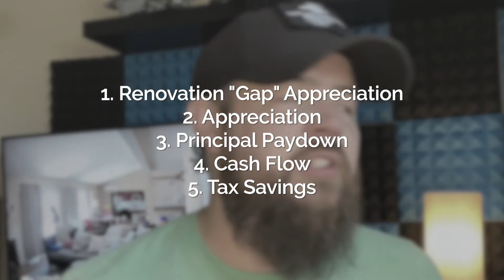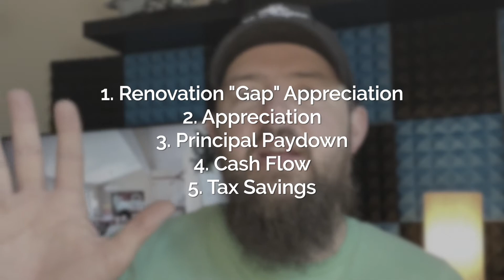4 Ways of Build Wealth in Real Estate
Real Estate is one of the coolest investments. You buy an actual physical asset that would can touch and feel. There happens to be multiple ways in which real estate build you wealth. AJ covers the 4 wealth building benefits of real estate and the big tax benefit as well.